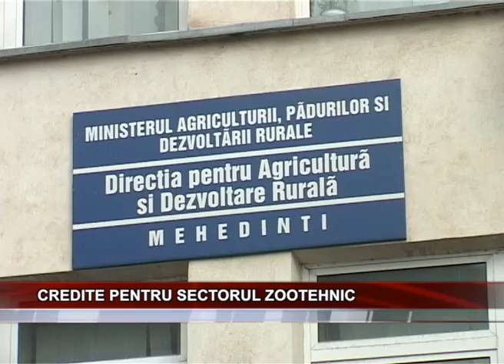CREDITE PENTRU SECTORUL ZOOTEHNIC